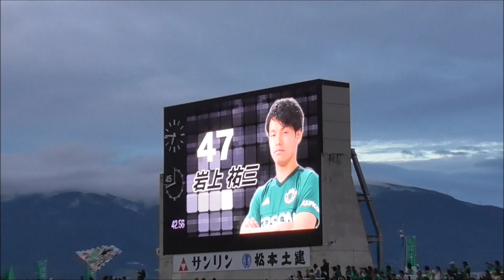（岩上ゴ～ル！）松本山雅vsジェフ千葉 20180623